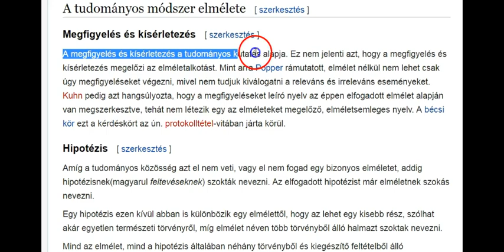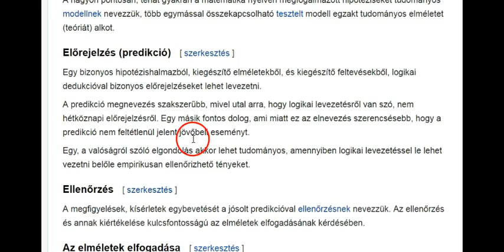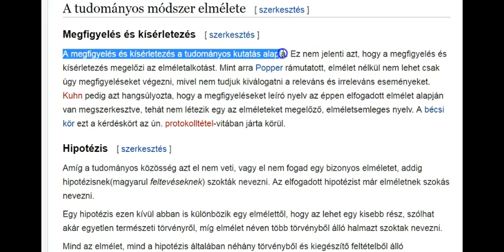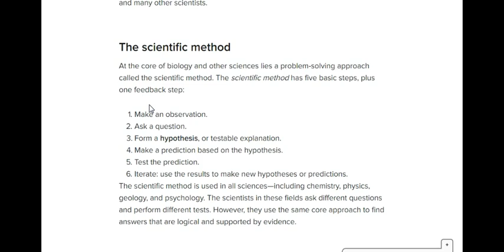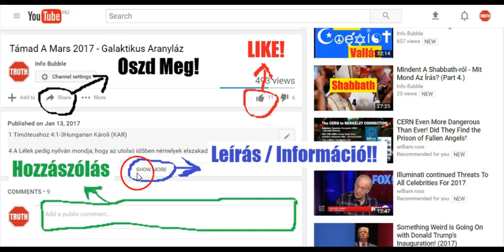Lapos Föld És A Tudomány - Dinoszauruszok, Műholdak, Evolúció, Föld Gömb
INFO BUBBLE on FACEBOOK:
SHALOM ÉS HALLELUYAH!

Space Satellites Time Lapse 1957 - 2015

All Alone in the Night - Time-lapse footage of the Earth as seen from the ISS

Space Chimp

Water On Globe

Tudományos módszer

JURASSIC PARK 1-3 - Dinosaur / Animal Compilation

Birák 5Hungarian Károli (KAR)
19 Királyok jöttek, harczoltanak;
Akkor harczoltak a Kanaán királyai
Taanaknál, Megiddó vizénél;
[De] egy darab ezüstöt sem vettenek.
20 Az égbõl harczoltak,
A csillagok az õ helyökbõl vívtak Siserával!

Jelenések 1:20Hungarian New Translation (NT-HU)
20 a hét csillag titkát, amelyet jobb kezemben láttál, és a hét arany gyertyatartót: a hét csillag a hét gyülekezet angyala, a hét gyertyatartó pedig a hét gyülekezet."
Jóel 3Hungarian Károli (KAR)
3  Mert ímé, azokon a napokon és abban az idõben, a mikor meghozom Júda és Jeruzsálem fogságát:
14 Tömegek, tömegek! az ítélet völgyében! Mert közel van YAHUAHnak napja az ítélet völgyében!
15 A nap és hold elsötétednek; a csillagok bevonják fényöket;

Jóel 2Hungarian Károli (KAR)
30 És csodajeleket mutatok az égen és a földön; vért, tüzet és füstoszlopokat.
31 A nap sötétséggé válik, a hold pedig vérré, minekelõtte eljõ YAHUAHnak nagy és rettenetes napja.
Ámos 8:9Hungarian Károli (KAR)
9 És lészen azon a napon, azt mondja YAHUAH ELOHIM: Lenyugtatom a napot délben, és besötétítem a földet fényes nappal.
Ezékiel 32:7Hungarian New Translation (NT-HU)
7 Amikor kimúlsz, befedem az eget, és elsötétítem csillagait; a napot felhővel takarom el, a hold fénye sem világít.
5 Menj el, és mondd Ezékiásnak: így szól YAHUAH, Dávidnak, atyádnak Hatalmassága: Hallottam imádságodat, láttam könyeidet, ímé, még napjaidhoz tizenöt esztendõt adok.
6 És az assiriai király kezébõl megszabadítlak téged és e várost; megoltalmazom e várost!
7 Ez legyen jel néked YAHUAHtól, hogy teljesíti azt YAHUAH, a mit mondott:
8 Ímé, visszatérítem az árnyékot, azokon a fokokon, a melyeken az Akház napóráján a nap már átvonult, tíz fokkal; és visszatért az árnyék tíz fokkal azokon a fokokon, a melyeken már átvonult.Habakuk 3:11Hungarian Bible: Easy-to-Read Version (ERV-HU)
11 A Nap és a Hold megállnak az égen,
amikor villámló nyilaidat
és ragyogó lándzsád meglátják.Józsué 10:12-14Hungarian Bible: Easy-to-Read Version (ERV-HU)
Józsué szavára megáll a Nap az égen
12 Azon a napon, amelyen az Örökkévaló kiszolgáltatta az emóriak seregét Izráelnek, Józsué beszélt az Örökkévalóval. Egész Izráel szeme láttára ezt mondta Józsué:
„Állj meg, Nap, Gibeon fölött!
Hold, maradj veszteg az Ajjálón-völgy fölött!”
13 Megállt erre a Nap,
vesztegelt a Hold is,
míg Izráel egészen leverte ellenségeit.
Meg van írva a Jásár könyvében is, hogy ekkor a Nap megállt az égen, és majdnem egy teljes napig nem haladt tovább az útján.14 Ilyen nap nem volt azelőtt soha, és azóta sem fordult elő többé, hogy az Örökkévaló így meghallgatta volna egy ember szavát. Bizony, azon a napon maga az Örökkévaló harcolt Izráelért!